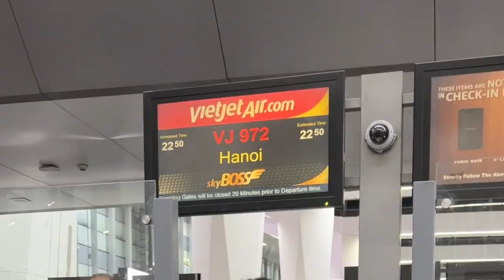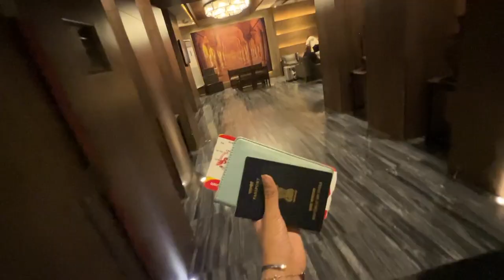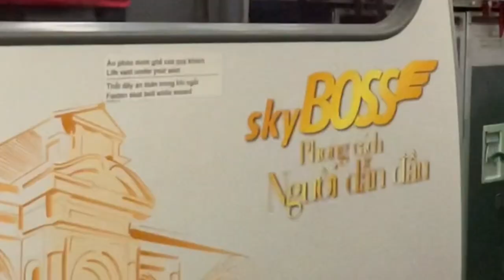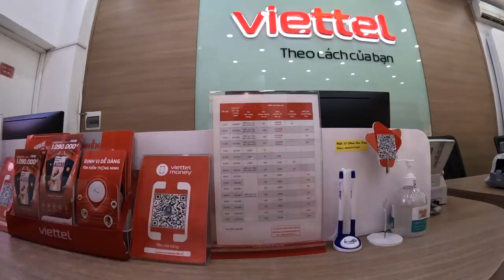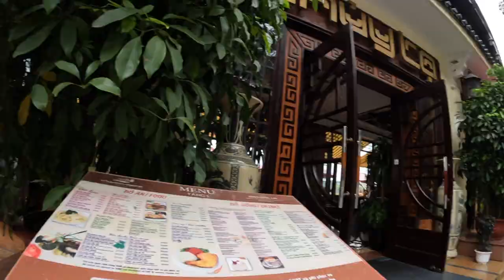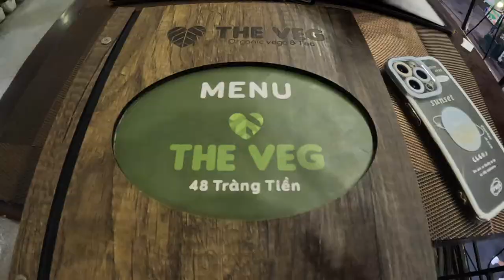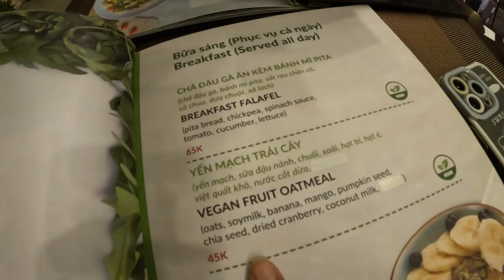Hello VIETNAM ! DELHI TO HANOI Direct flight | Our First International trip together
Hey Wanders,

Welcome to all new series from this very beautiful country VIETNAM!
I took one week trip to Vietnam with my fiancé and it went so well.
This country has so much to see from history to heritage, culture to food, sweet people to breathtaking landscapes.

I took a direct flight from Delhi to Hanoi City and reached Vietnam under 4 hours. The fare is so affordable (if booked in advance), you have an option of SkyBoss (which provides priority check-in, premium lounge access and so many more facilities).
Thoroughly enjoyed the hot meals, and appreciated the vegetarian options on the flight and the hospitality of the staff was so delightful as well! If you book in advance, you can get round tickets for approximately INR 15-17K which is amazing!
Other than that, travelling within Vietnam, finding affordable accommodation, is also very convenient. I'll be sharing an entire series on Vietnam, on the itineraries, all the information that you need to know to visit this country.
Until then, hope you start considering Vietnam as your next destination!